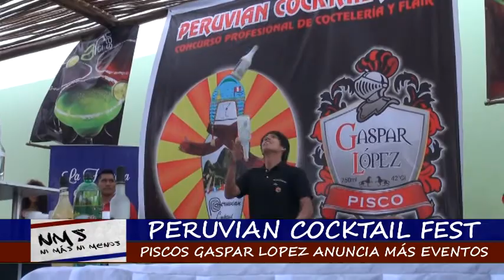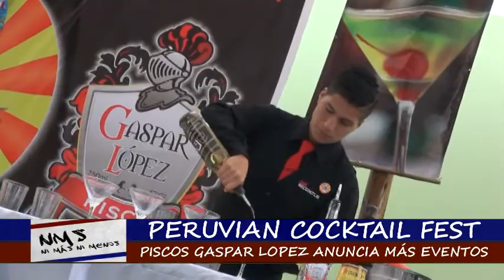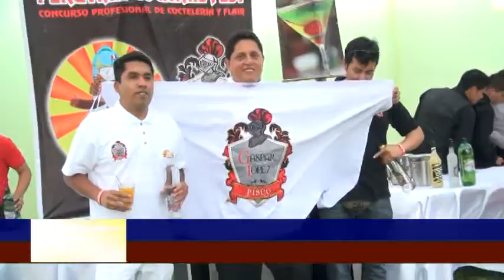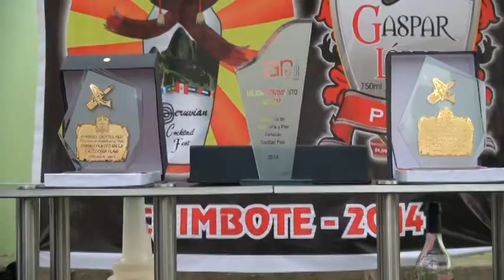NI MAS NI MENOS CHIMBOTE - PERUVIAN COCKTAIL FEST - PROG. 06.12.14